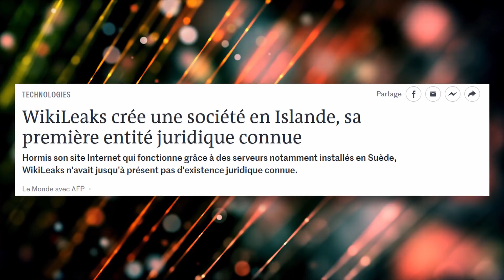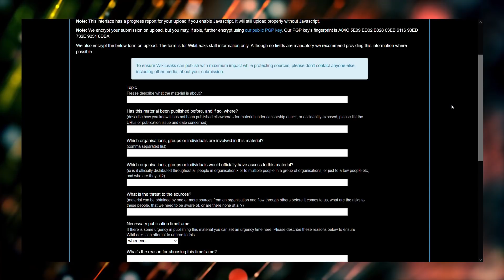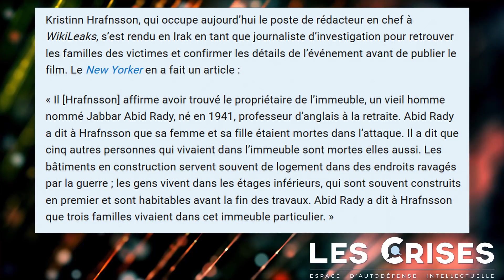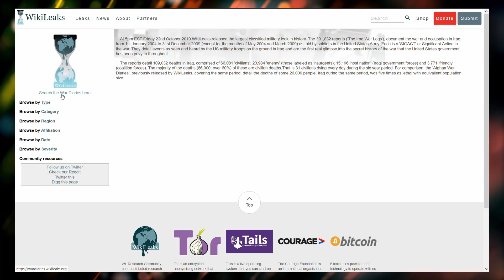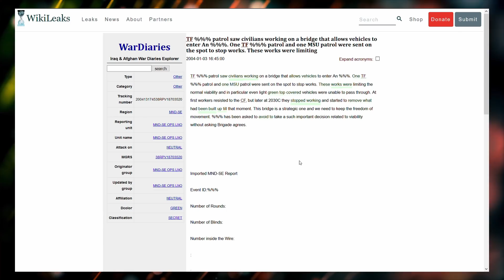En fait, c'est quoi WikiLeaks ? | freeAssange 1/5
Début de la semaine spéciale Assange ! On commence avec l'essentiel : Wikileaks, c'est quoi ?
Comment fonctionne le système de sécurisation des lanceurs d'alerte de WikiLeaks ?
Quels ont été les impacts de WikiLeaks sur les médias et les gouvernements ?
Pourquoi Julian Assange est-il persécuté et enfermé depuis des années ?

Le site "Le grand soir" : legrandsoir.info/
Les Crises : les-crises.fr/

Mots clé :
WikiLeaks, Julian Assange, lanceur d'alerte, transparence, médias, mensonges, espionnage, guerre d'Irak, documents secrets, CIA, sécurité, informations, surveillance, gouvernements, presse libre.

Cette œuvre vidéo et sonore du Canard Réfractaire est mise à disposition selon les termes de la Licence Creative Commons Attribution – Pas d’Utilisation Commerciale – Partage dans les Mêmes Conditions 4.0 International.